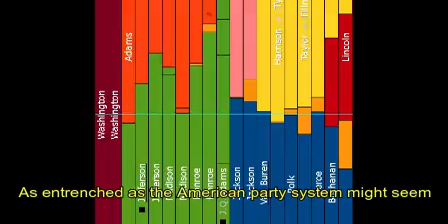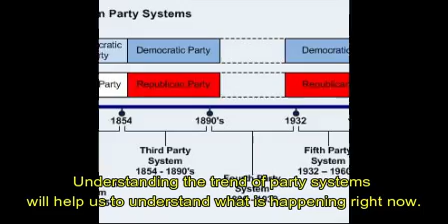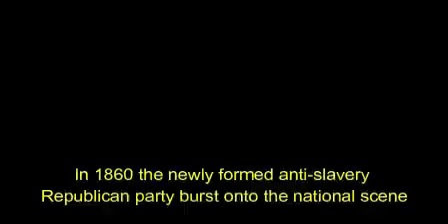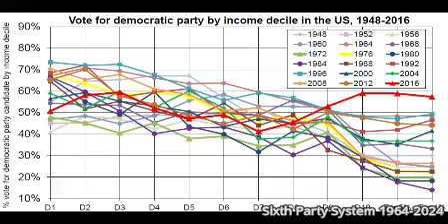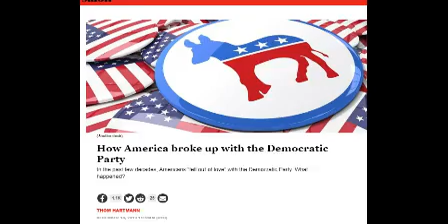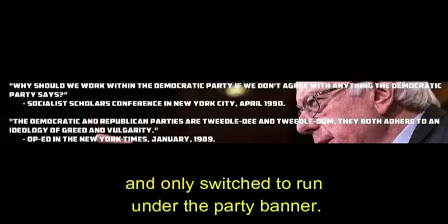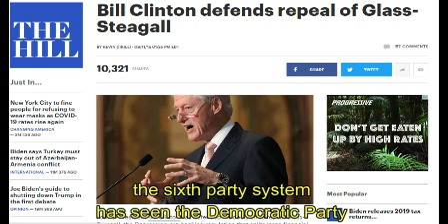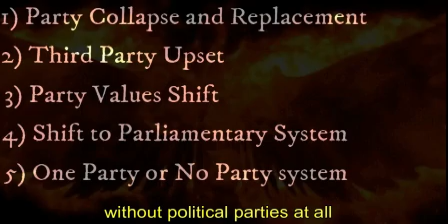America's Next Political Party Realignment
America's Republican and Democrat duopoly is going to have a major political realignment.  Party Systems have changed all throughout American history, and our current Party System is on the verge of collapsing to make way for a new one.  Bernie Sanders' progressive democratic socialism fundamentally changed the Democratic Party, and Donald Trump's nationalism fundamentally changed the Republican Party.
The election of 2020 will likely be the last election of the sixth party system, and the next election (if there is one) will likely be the first of the seventh party system. America's next political realignment is here.